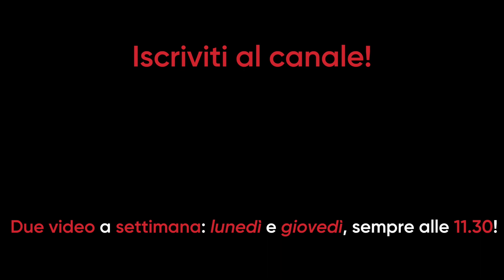GILMOUR, musica ELETTRONICA, WHAMMY e Tom Morello. TUTTO INSIEME. | Digitech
Il Digitech Whammy è distribuito in Italia da Casale Bauer

Video nuovi: lunedì e giovedì alle 11.30
Live domenica alle 21.00.

♬Per invio materiale per possibili test/regali/unboxing:
12084
Mondovì (CN)

♬ My video gear:
• Lumix GH5
• Sony A5100
• Batterie di riserva a5100
• Batteria di riserva GH5
• Zoom H2N

♬ My gear:
Guitars:
• Gretsch Silverjet
• Fender Stratocaster JV 1982

Amp:
• Suhr Badger 35
• Fender Bassman LTD 4x10

Pedals:
• Too many !

What i use to record at home?
• Two Notes Torpedo Live
• Motu 896HD
• Klotz Cables